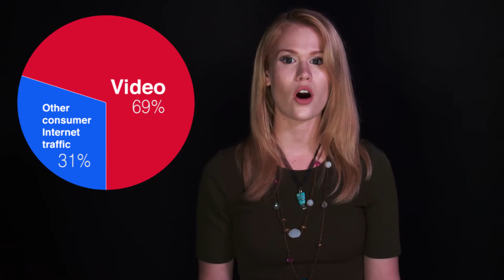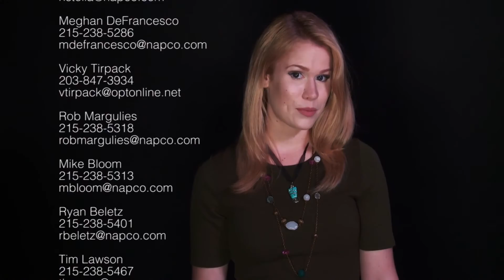PM Product Video Search: Adding Videos